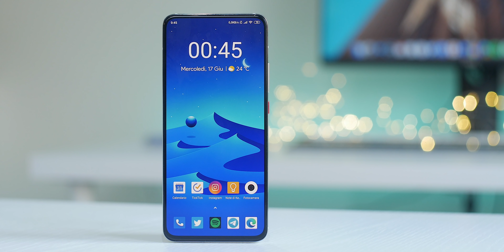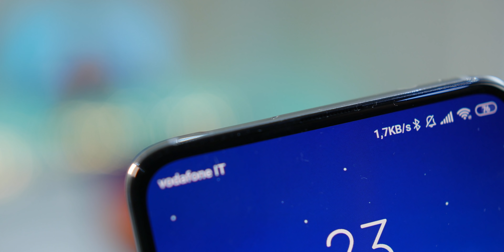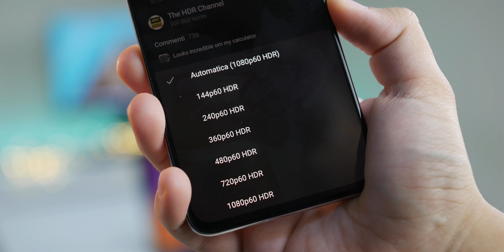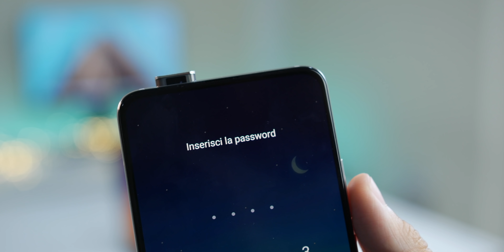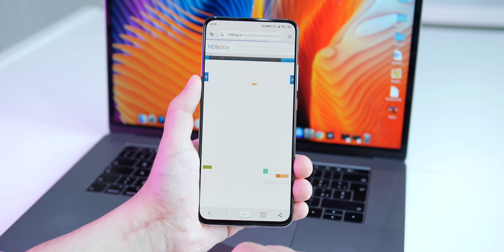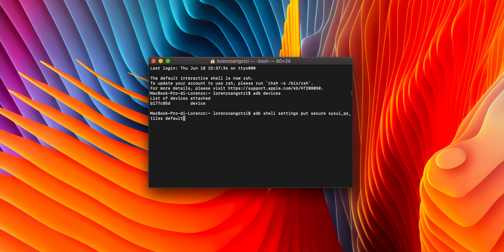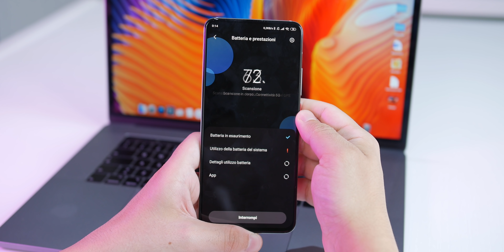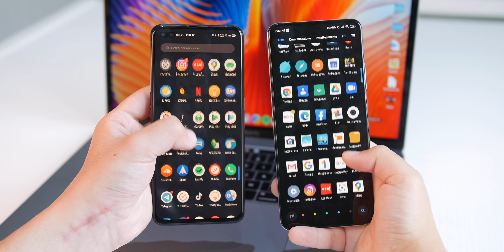Recensione Poco F2 Pro: vale davvero la pena? Confronto con Realme X50 Pro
Sono passati oltre due anni da quando è stato annunciato il primo smartphone della serie Poco. La ricetta del modello originale era molto semplice: specifiche hardware al top per un'esperienza da vero top di gamma, ma tagliamo su reparti come fotocamera, design, costruzione e display.

Il frutto di questa formula è stato Pocophone F1, uno smartphone che ha fatto innamorare numerosi utenti, me compreso. A grande richiesta arriva a metà 2020 il suo erede Poco F2 Pro by Xiaomi, che ripropone una parte di quelle ideologie portate dal primo esemplare ma che perde un po' del fascio che aveva contraddistinto l'originale. Scopriamolo nella sua recensione in cui lo confronteremo anche con il diretto avversario Realme X50 Pro.

Nonostante si perda un po' del vecchio fascino, Poco F2 Pro è nella sua sobrietà uno smartphone molto convincente, specialmente per l'ottimo rapporto tra prezzo / prestazioni e qualità. Nell'utilizzo quotidiano è una scheggia e gli sporadici lag di sistema verranno sicuramente risolti con i prossimi aggiornamenti software. Ad oggi è l'unico smartphone con hardware top dotato di display senza notch o fori e sicuramente farà la gioia di tutti gli utenti che desiderano uno schermo senza interruzioni o distrazioni.

Come vi abbiamo accennato in precedenza il prezzo di listino è molto più contenuto rispetto ad altri dispositivi dotati dello stesso processore SD865: qui si parte da 549 euro per la variante con 6 GB di memoria RAM e 128 GB di storage. Attualmente però è scontato a 499 euro e questo prezzo verrà mantenuto sicuramente anche nei prossimi mesi.

👉🏻 LINK POCO F2 PRO 6/128
👉🏻 LINK POCO F2 PRO 8/256